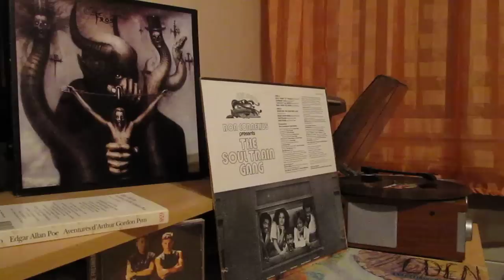The Soul Train Gang -- Garbage Can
"Don Cornelius presents The Soul Train Gang" Album.

1975.